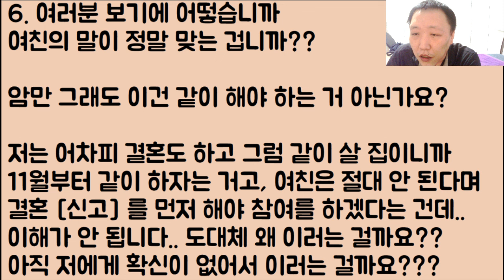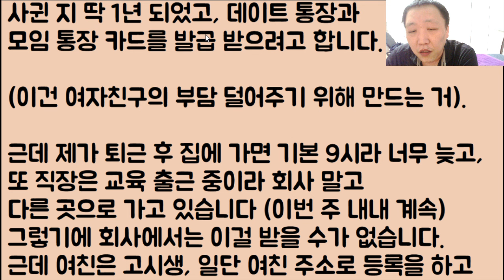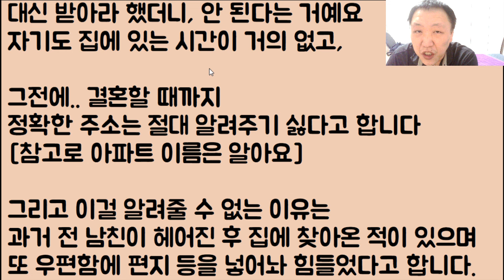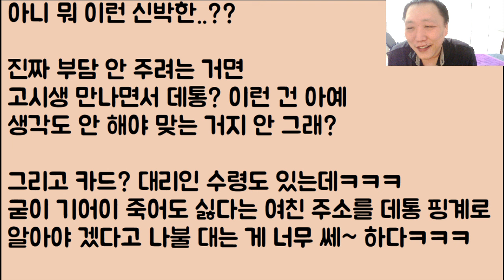[도랏?ㅋㅋ🤣🤣] 결혼도 뭣도 아무것도 안 했지만 그래도 지가 저를 정말 사랑한다면 아파트 대출금 정도는 기분 좋게 같이 갚는 게 맞고, 예의 아닙니까? 예??